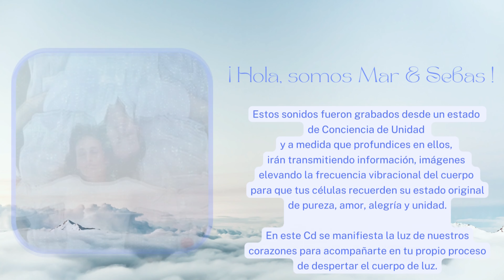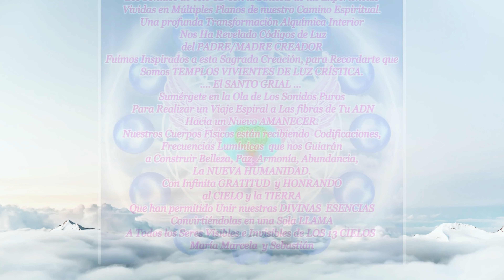Descarga Cd 13 Cielos * Ascensión * Mar & Sebas * Espacio Azul * Cuencos de Cristal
Descarga * La Trilogía de Sonidos Cristalinos " 3 CDS  de Espacio Azul !!!

Te Invitamos a compartir y difundir estos 3 Cds y el Libro de Cristal por la Red ya que fueron creados con esta Intención aportando un estado de Consciencia Vibracional en sintonía con las nuevas dinámicas energéticas del Cuerpo de Luz Planetario.

En este video podrán ver el proceso creativo de imágenes por el cual viajamos para realizar las tapas y textos de 13 CIELOS *.

En ellos la Síntesis de los Sonidos Cristalinos vibrando e irradiando las frecuencias armónicas de la Nueva Tierra !!!

Bendiciones Herman@s , que los Disfruten !!!
Mar & Sebas !!!

Visita Mahuá Ashram donde se esta plasmando la Visión de una Ciudad de Luz